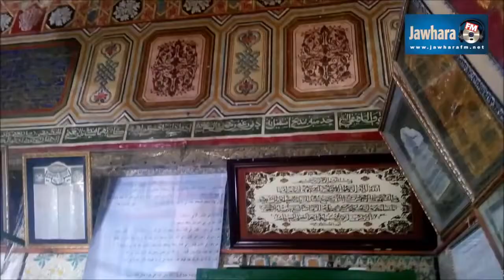تحضيرات اهالي القيروان للمولد النبوي الشريف